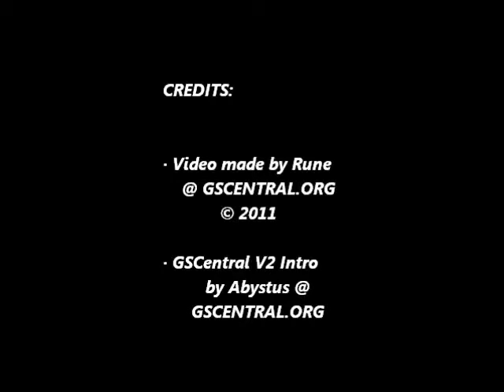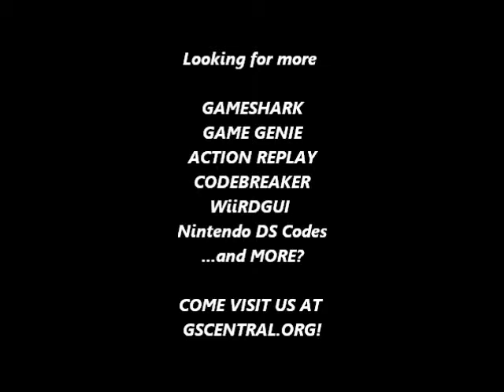GSCentral.org - Legend of Zelda: LTTP (SNES) - Awesome Spin-Sword Effects (PAR)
Awesome Spin-Sword Effects
7E031C??
By jeffsback2223.

NOTE: Use various values in ??. A number were used in this video. Experiment!